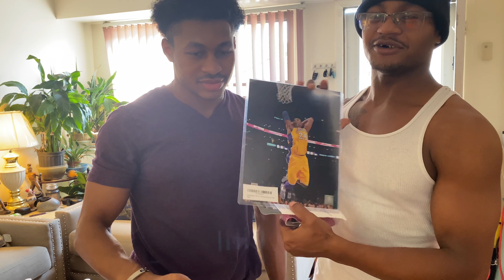The ULTIMATE BLENDER Challenge